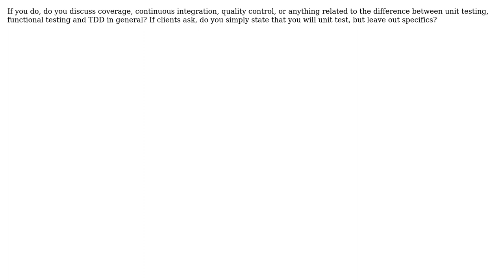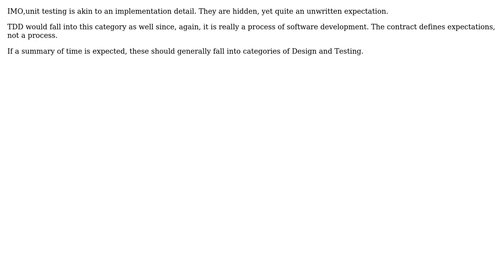Do you write unit testing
Software Engineering: Do you write unit testing or TDD as a line item requirement into your contracts or statements of work?